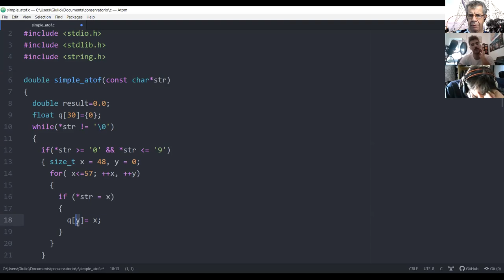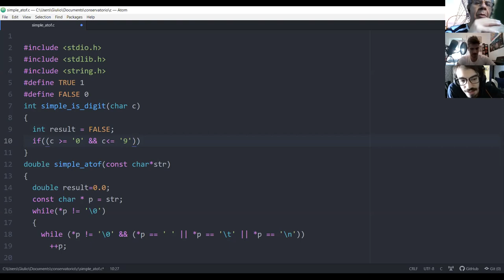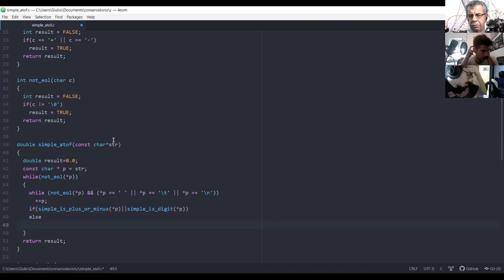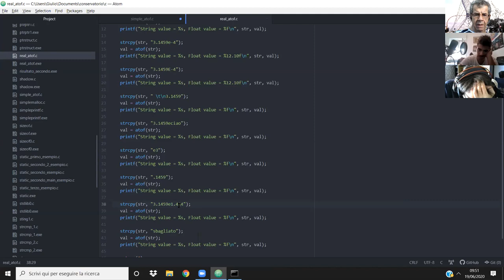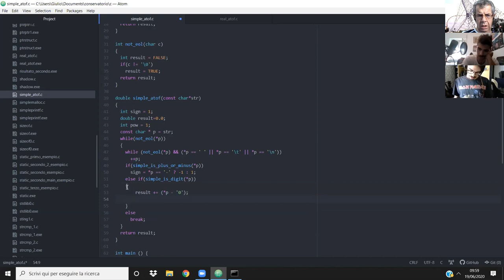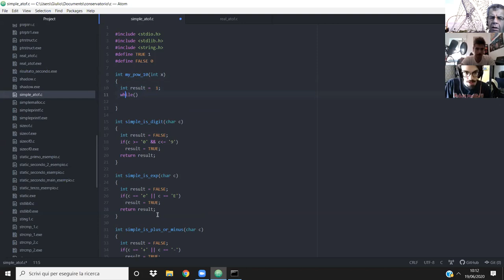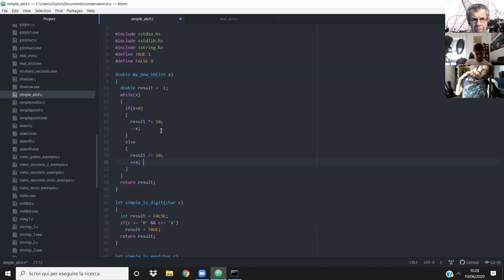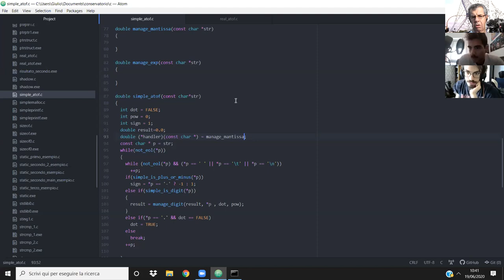Bernardini - Seminario di Programmazione Estesa incontro del 19/06/2020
A.A.2019-2020
Seminario di Programmazione Estesa - Incontro del 19/06/2020
Docente: Nicola Bernardini
Studenti: Giulio Romano Di Mattia
                Francesco Ferracuti

Argomenti dell'incontro:

* Realizzazione parziale della funzione `simple_atof()` per studiare le funzioni di conversione di tipo